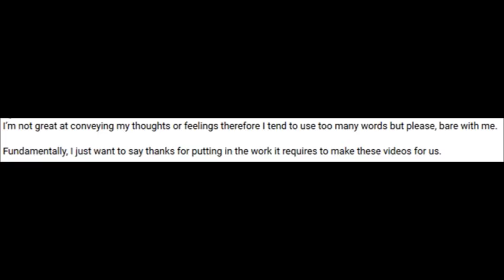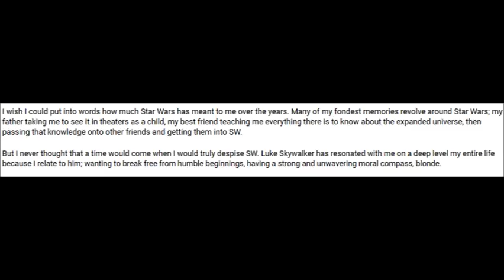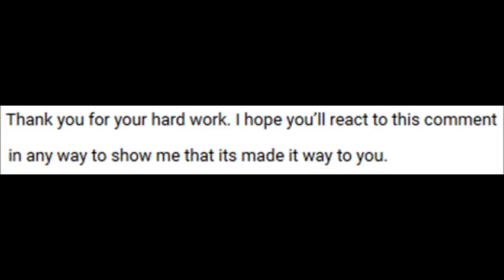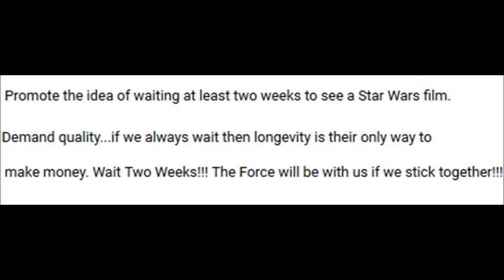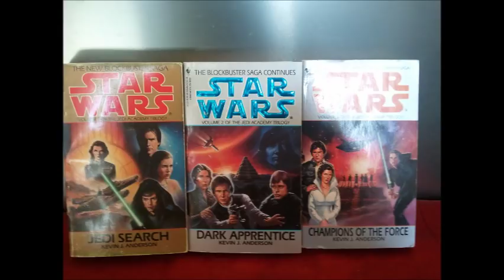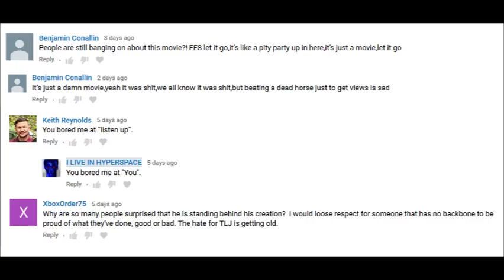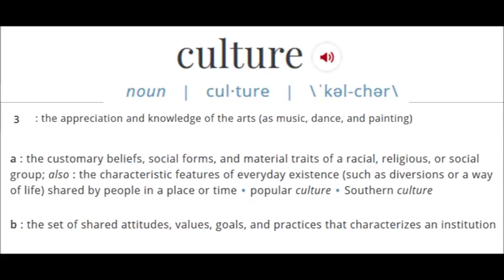Star Wars Is My Culture Not Just A Movie